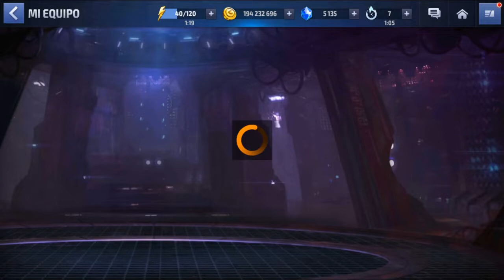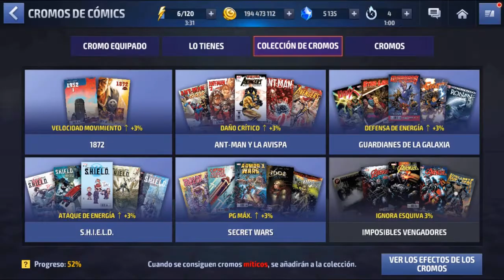TORNEO YOUTUBER - DÍA DE VELOCIDAD VILLANO - PAJARITO CARROÑERO // Marvel: Future Fight